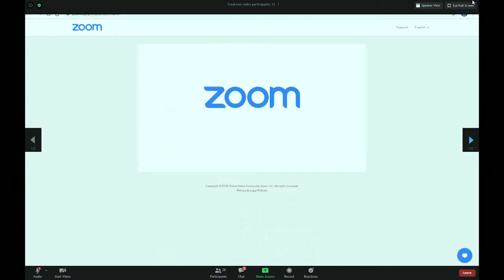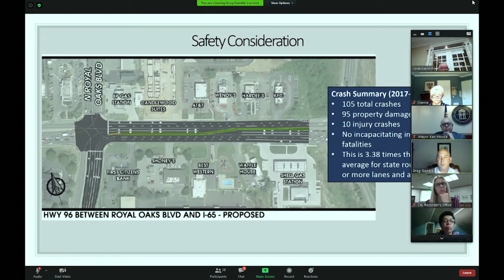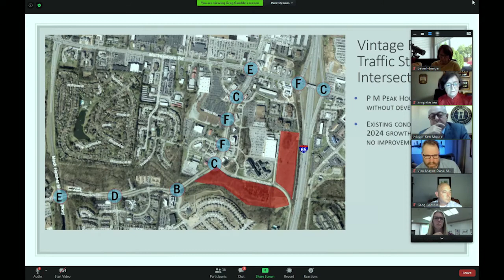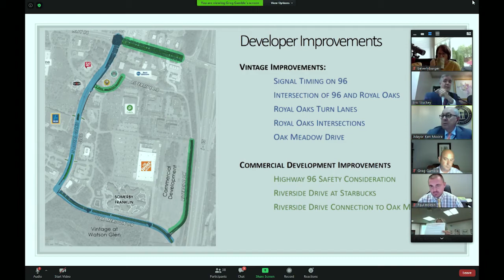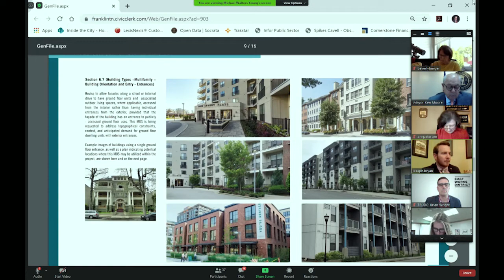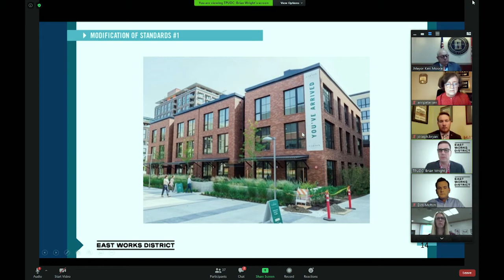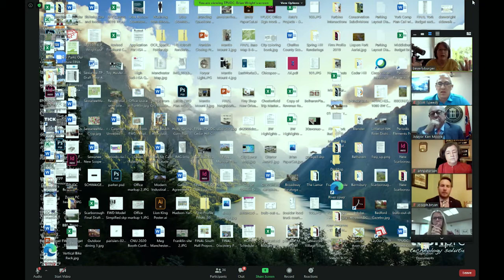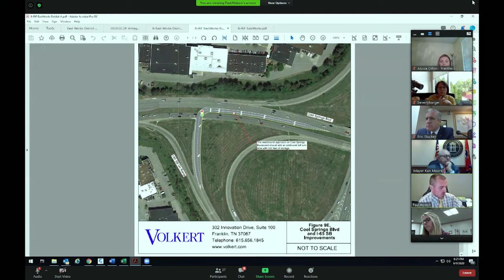City of Franklin, BOMA Work Session 6-9-2020